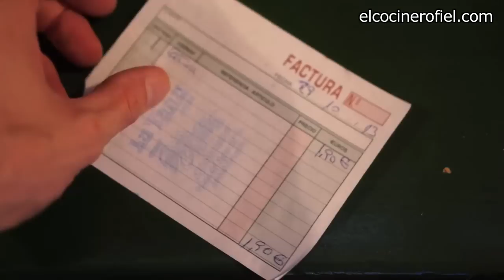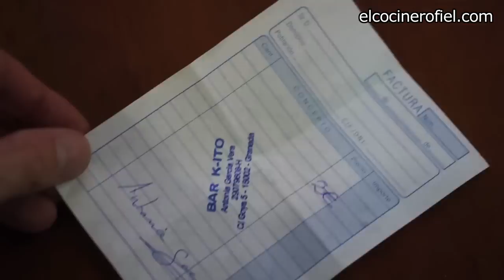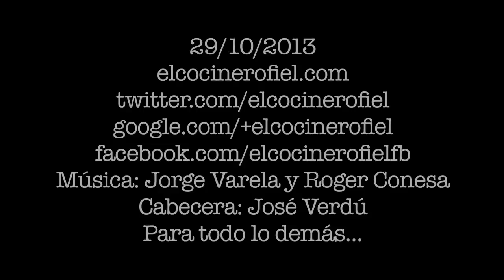LOS MEJORES BARES DE TAPAS DE GRANADA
Granada es una gran ciudad para ir de tapas. Aquí os muestro algunos de los mejores bares para disfrutarlas. Un tapeo a envidiar.